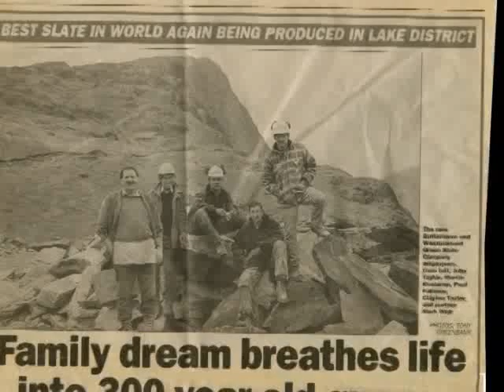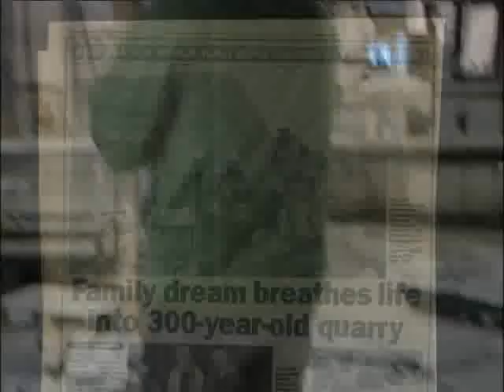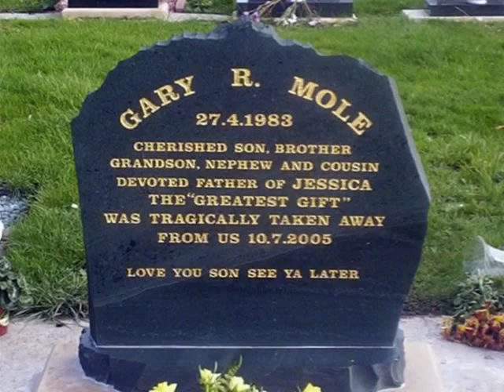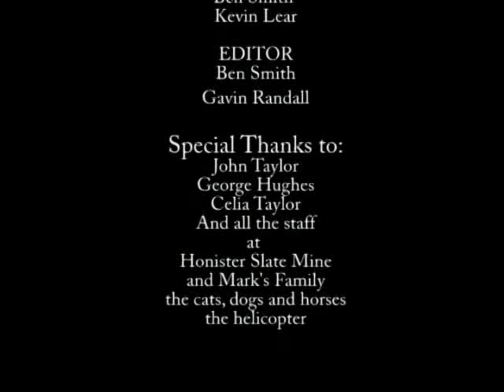Honister Slate Mine - The Underground Cathedral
Honister Slate Mine Documentary

The Honister Slate Mine in Cumbria is the last working slate mine in England. Quarrying for Westmorland green slate has been taken place in the area since 1728. Apart from the mining, it is also a popular tourist attraction in the Lake District National Park.